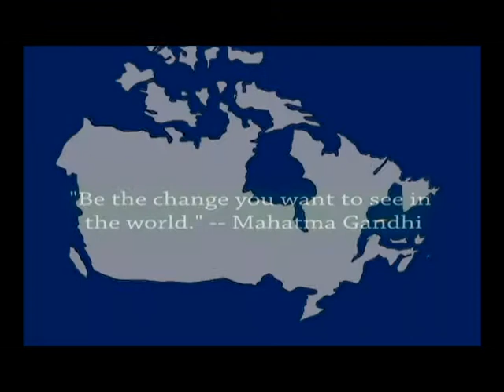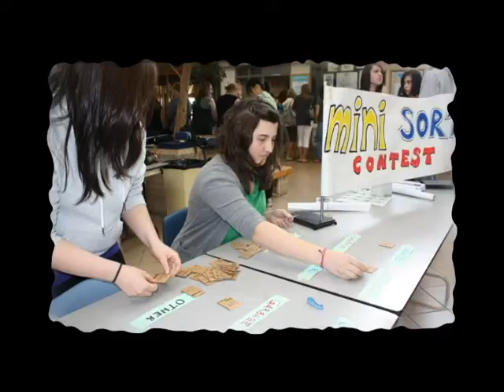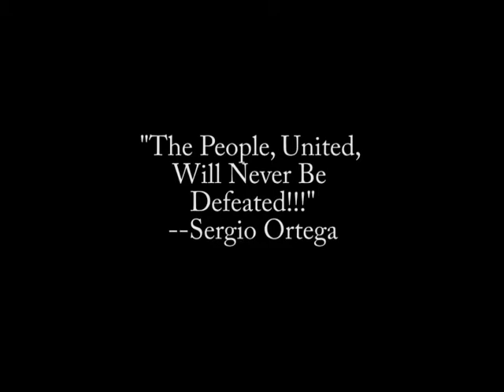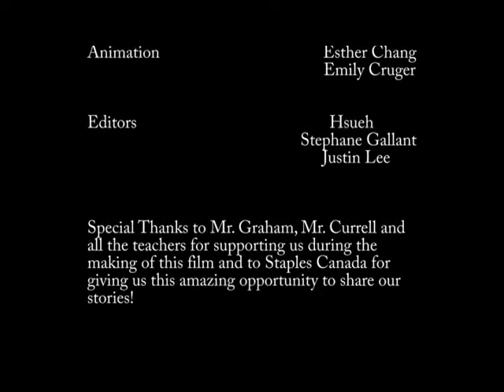Staple's Recycle for Education: Dover Bay's Green Actions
This is a video documenting Dover Bay Secondary's efforts to be green.